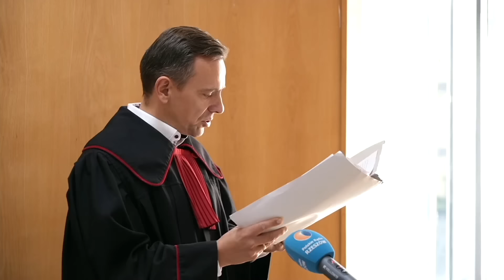Niewyjaśnione zbrodnie z czasów PRL. Dzięki determinacji ojca ofiary, Tadeusz P. stanął przed sądem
Były milicjant i później policjant, Tadeusz P., stanął przed sądem oskarżony o dwa zabójstwa i usiłowanie trzeciego. Pierwsza zbrodnia miała miejsce 40 lat temu, kiedy Tadeusz P., będąc pod wpływem alkoholu, miał zabić pieszego, jadąc samochodem z szefem miejscowego SB. Ślady zbrodni zostały zatuszowane, a miesiąc później zginął milicjant, który o wszystkim wiedział - jak twierdzi prokuratura, został on przez Tadeusza P. zepchnięty do jeziora Solińskiego. Drugie zabójstwo miało miejsce w 1997 roku - ofiarą był dziennikarz Marek Pomykała, który przygotowywał materiały dotyczące tego wypadku. Tadeusz P. jest oskarżony o uduszenie go.

Na ławie oskarżonych znalazł się dzięki determinacji ojca dziennikarza, Kazimierza, który od 27 lat walczy o prawdę o śmierci swojego syna.